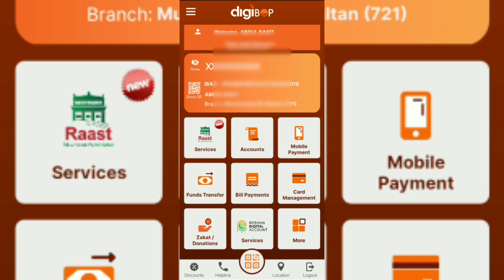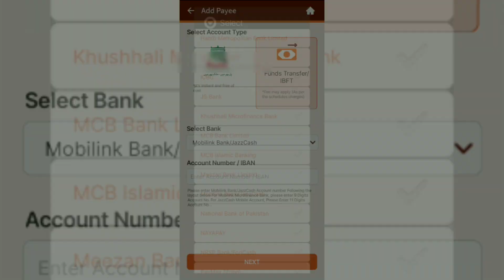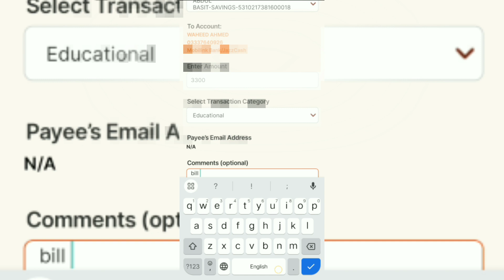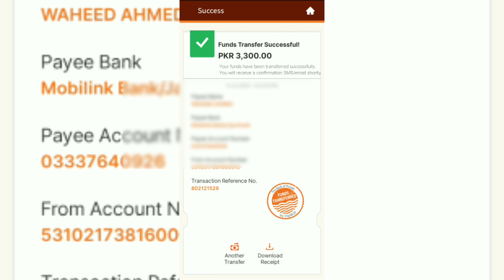transfer money from bop to jazzcash || digibop bop app sy jazzcash kaise kare | digibop to easypesa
Title: How to Send Money from DigiBop to JazzCash

Description:

In this video, I will show you how to send money from your DigiBop account to your JazzCash account. This is a quick and easy way to send money to your friends and family who have JazzCash.

Steps:

Open the DigiBop app.
Tap on the "Money Transfer" tab.
Select "JazzCash" as the recipient.
Enter the recipient's JazzCash mobile number.
Enter the amount you want to send.
Review the transaction and tap on "Send".

Tips:

You can also send money to JazzCash by dialing *786# and selecting the "Send Money" option.
There is a small fee for sending money from DigiBop to JazzCash.
The money will be transferred to the recipient's JazzCash account instantly.

1) How to use new digibop app 2023 | Digibop app kesy use kren |Digibop interface complete guide 160316
3) how to reset password of digi BOP app 2023|| bop app password forget ||digibop reset password
4) how to reset BOP password 2023|| bop app password forget || invalid username or password problem fix
6) How to add beneficiary and transfer money from bop app || bop app me beneficiary kaise add kren
chat gpt vs bard ai